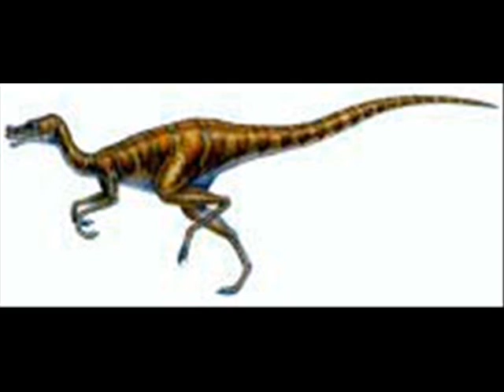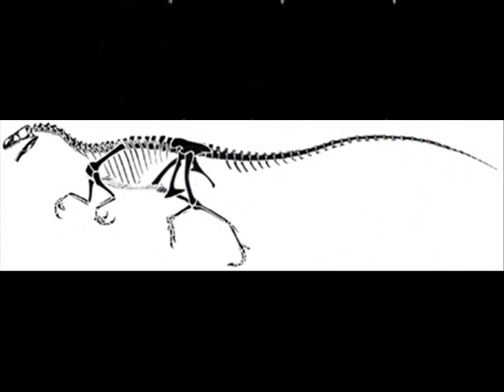Ornitholestes tribute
THE title explains